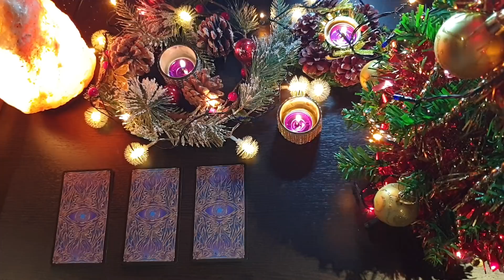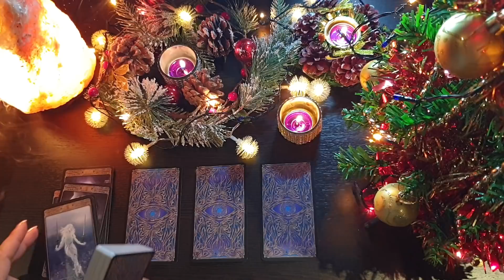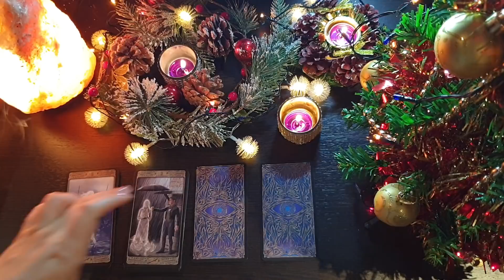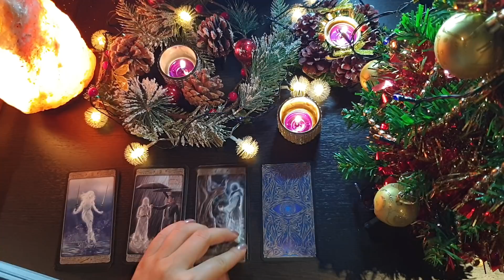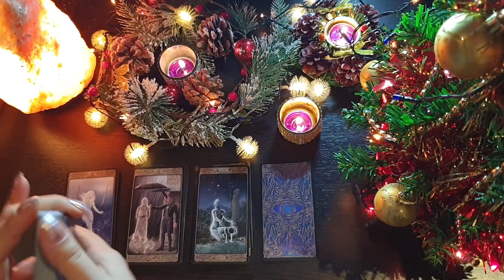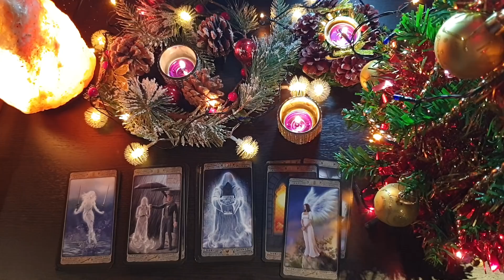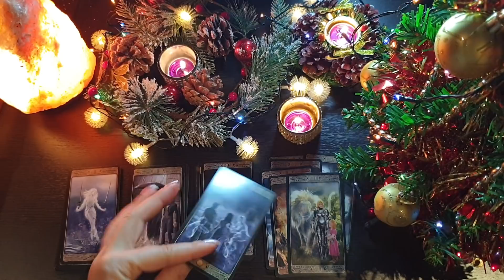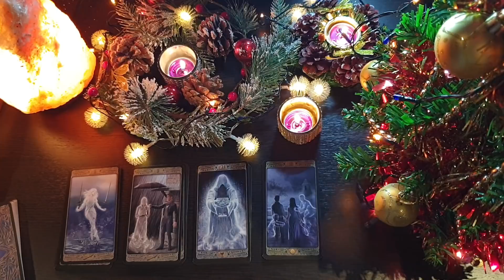НАШИ ОТНОШЕНИЯ В ЯНВАРЕ 2020 ГОДА